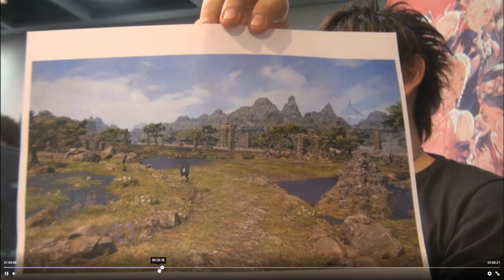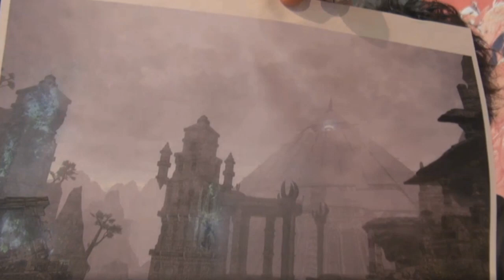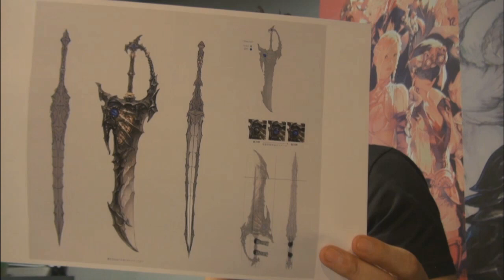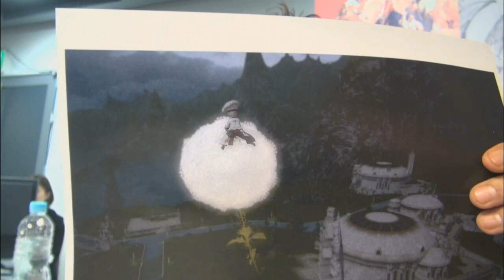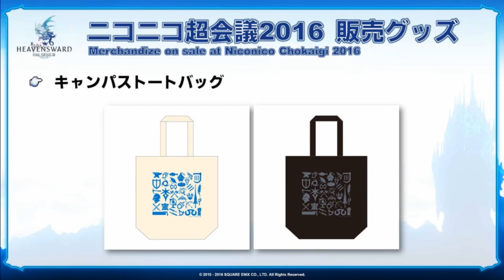Résumé de la LiveLetter XXVIII - Final Fantasy XIV : Heavensward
Résumé de la Liveletter XXVIII qui a eu lieu ce matin, pas beaucoup de grosse annonce mais pas mal de petite chose, ainsi que l'annonce de la 3.25 pour la semaine prochaine!! D'ajouter la vidéo à tes favoris! De laisser ton commentaire pour la vidéo!